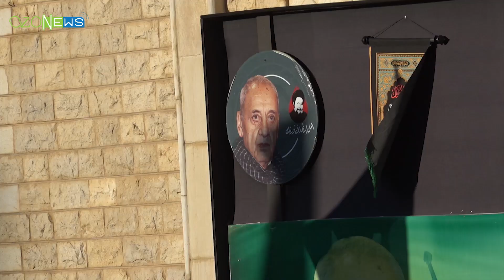ملخص اليوم الأول من محرم | ميس الجبل 20.07.2023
ملخص اليوم الأول من محرم
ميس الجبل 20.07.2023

You can download this video in High Definition quality on our Telegram channel via this link